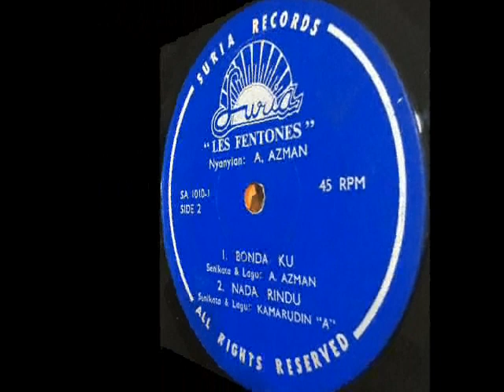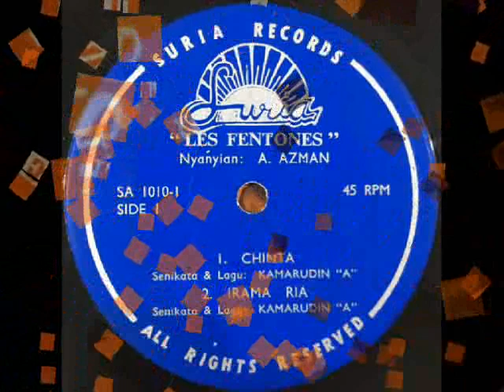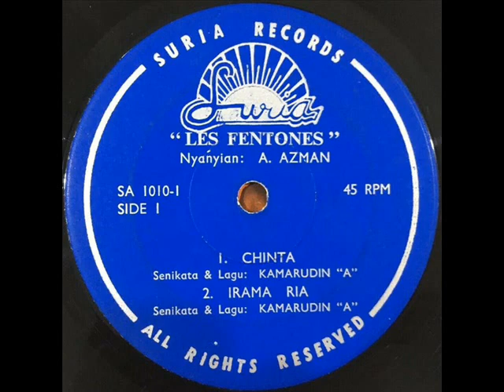a azman & les fentones _ cinta (1967)